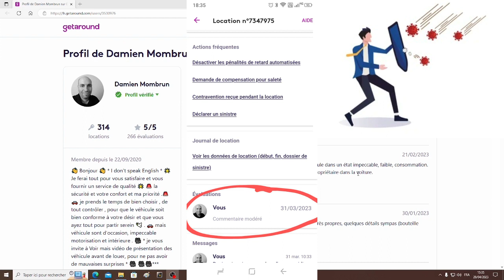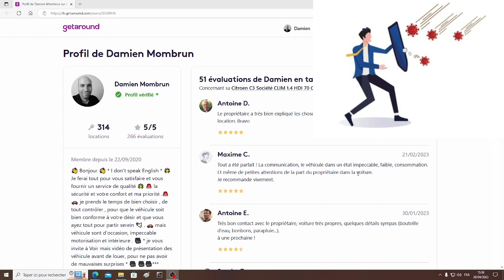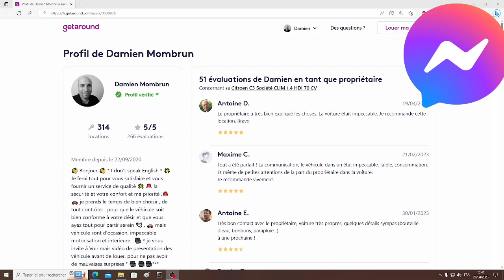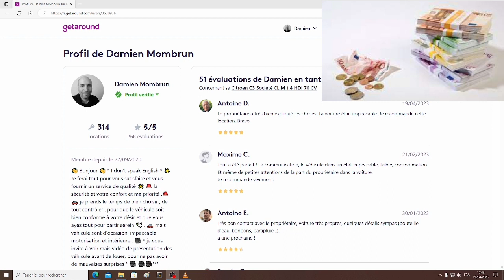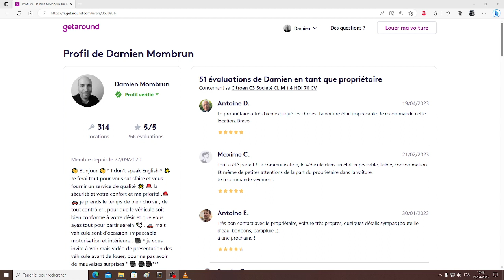😡 getaround les locataires VIP 😡 ( Protéger )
😡 les locataires VIP sont sous la protection de getaround , remboursé sur les frais de nettoyage et sur les mauvaise évaluation 😡